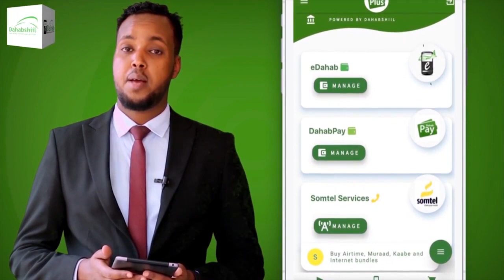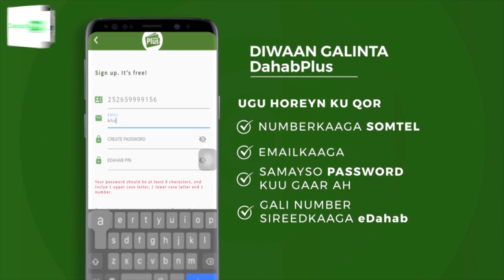Gudoomiyaha Ururka Isgaadhsiinta Somaliland oo soo dhaweeyey daahfurka Mareegta Hagaha Ganacsiga.